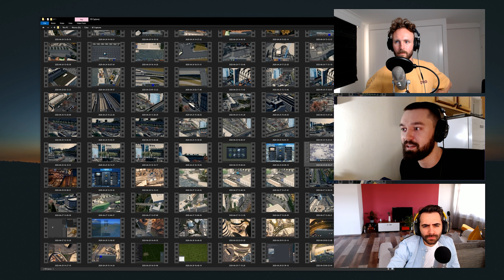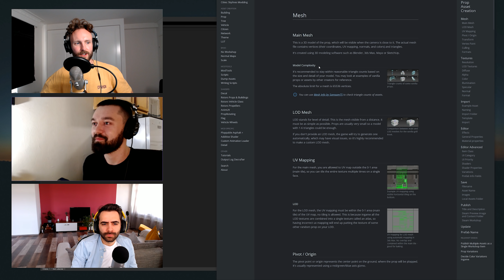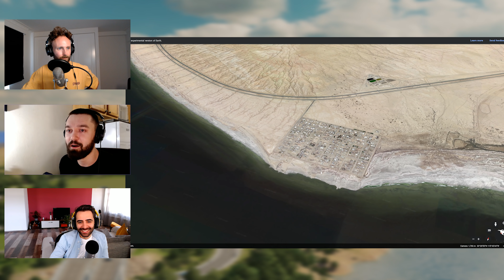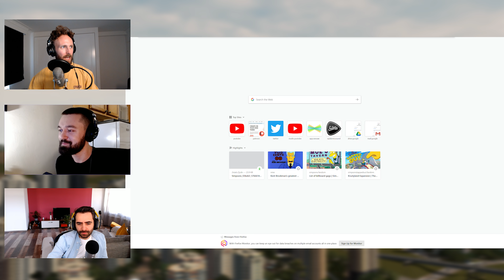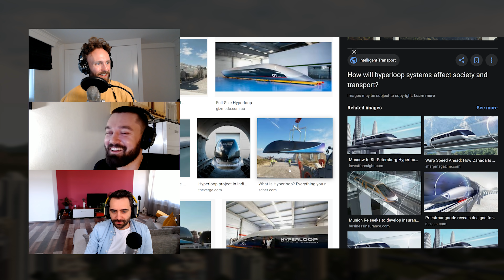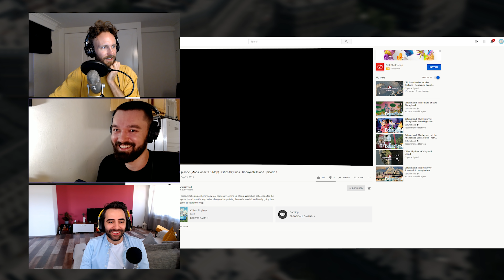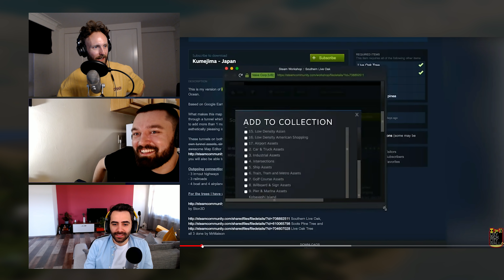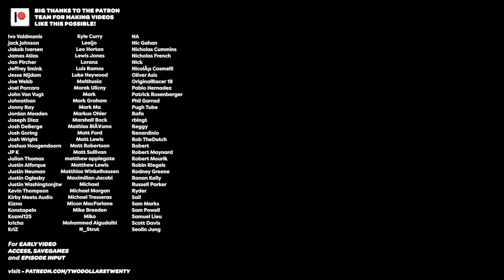City Slickers Podcast | Special guest CityWokCityWall | Episode One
SCHEDULE:
Every fortnight Friday